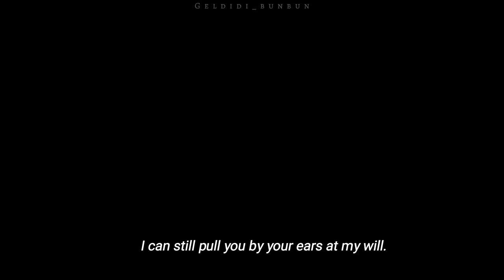"I am Lost" | Wen Kexing & Gu Xiang short fmv | In this Shirt - The Irrepressible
"Don't call me Master. Call me Older brother."

"Older Brother, thank you. Please take care of yourself. I can't take care of you anymore."

A short edit of this father and daughter. Check out my tiktok!